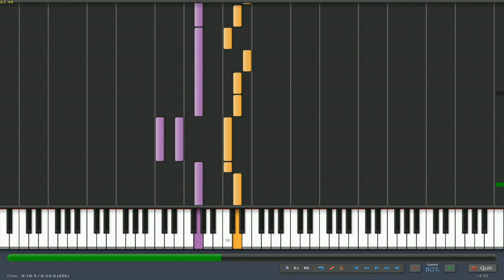♫♪ How to Play..:..Ode to Joy..:.. Very Easy to learn Version! ♫♪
REMEMBER! IS AN EASY VERSION!  Me playing on piano (sound). Video is fron Synthesia. PLEASE SAY YOUR OPINION
☺├├ŪΡD4T€┤┤☺ Thanks For 500 Views!
☺├├ŪΡD4T€┤┤☺ Thanks For 1000 Views!
☺├├ŪΡD4T€┤┤☺ Thanks For 2000 Views!
☺├├ŪΡD4T€┤┤☺ Thanks For 3000 Views! Getting more and more!